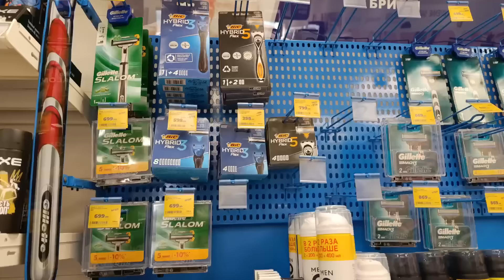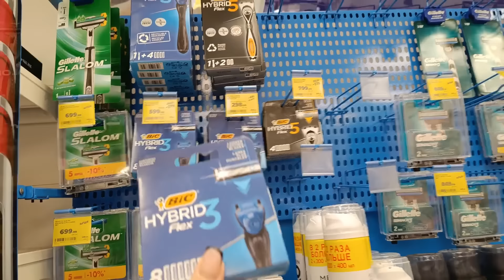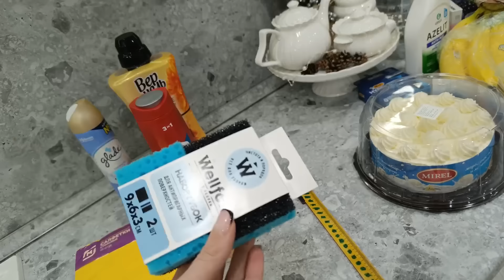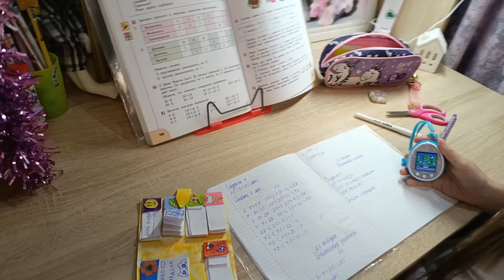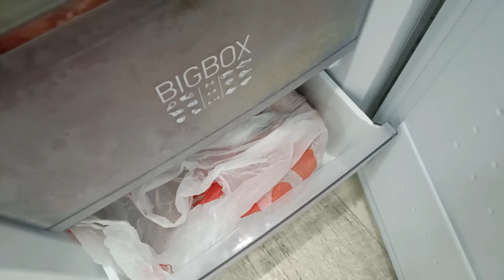Переезд в РОССИЮ.МУЖ НЕ УСПЕВАЕТ ЗАРАБАТЫВАТЬ!Сломали холодильник.НОВЫЙ КАНАЛ МУЖА